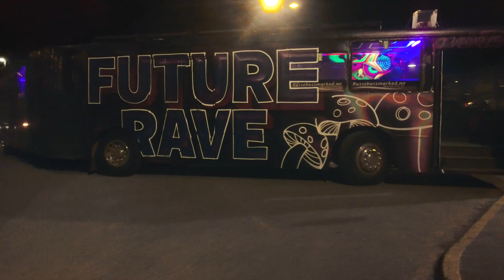RBM TV Future Rave 2022 / Sidestilt Ledbuss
Bli med oss å feire første rulledag sammen med @futurerave2022 !!🏆

Vi selger og leier ut Sidestilte og gruppestilte 15metere, ledd busser og sidestilte

Trenger dere russedugnader? Sjekk oss ut her

Russ 2023/2024/2025?